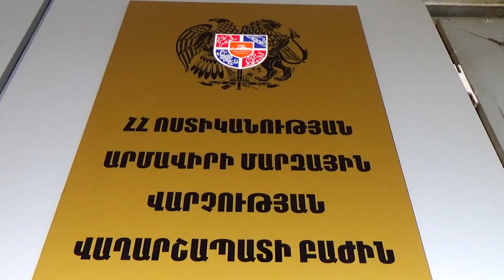Վաղարշապատի ոստիկաններն ապօրինի թմրաշրջանառության դեպք են բացահայտել